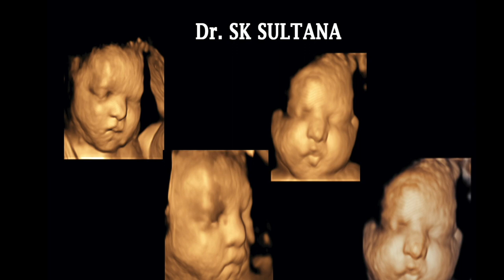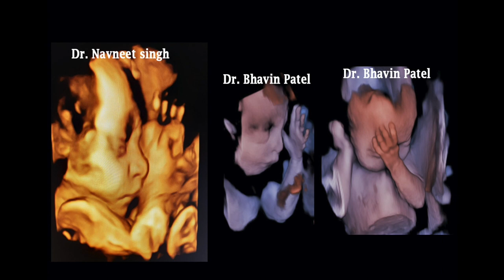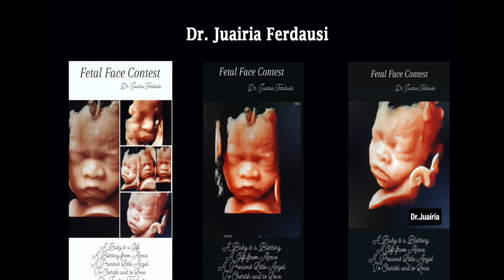MINDRAY FETAL FACE CONTEST | SONOBUZZ VIRTUAL | FETAL WORKSHOPS AND LECTURES ON 10 JAN 2021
Our Next Event is SONOBUZZ VIRTUAL - a dynamic 3D virtual event Live from Jan 3-10, 2021, featuring Marilyn Siegel, Tom Stavros, Sheila Sheth, and National Faculty from India - Alpana Joshi, Ashok Khurana, BS Ramamurthy, Chaitali Parekh, Ankit Shah, Chander Lulla, Chaitali Parekh, Nitin Chaubal, S Boopathy, S Pradeep and more. Catch the program details & you can pay & register